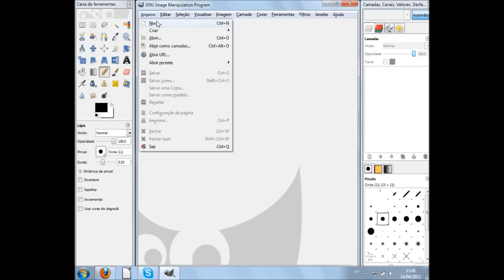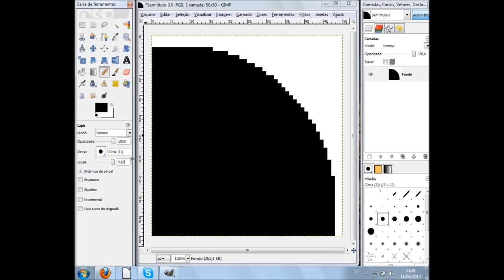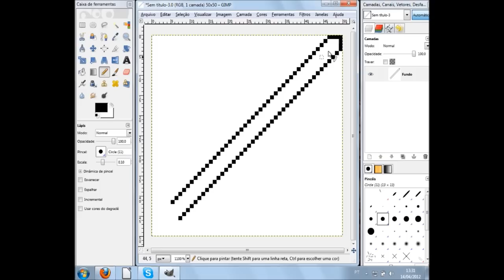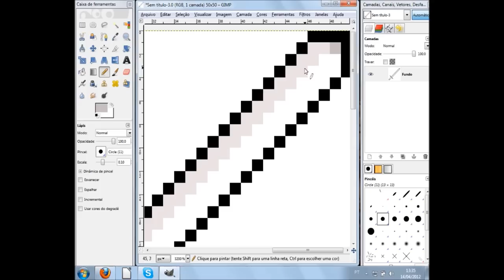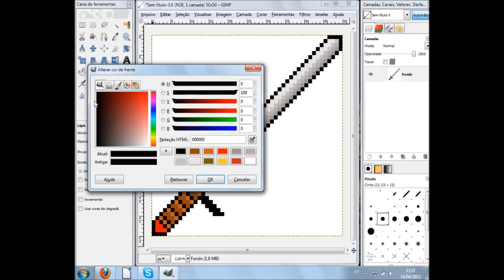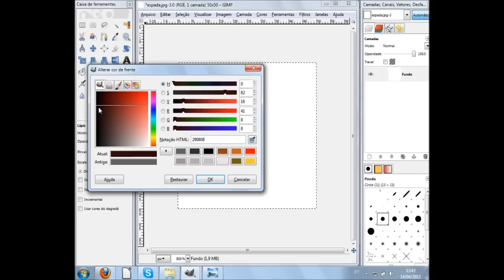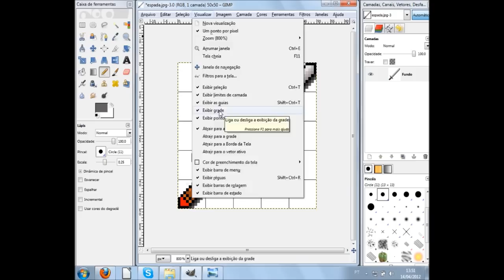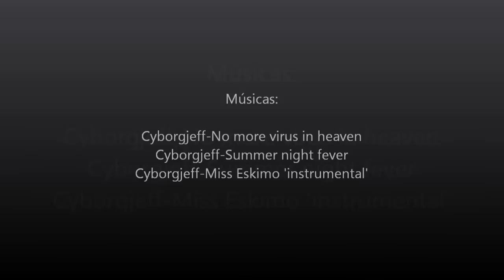Curso de Design Gimp Artes - 03 - crie sua primeira pixel art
Vídeo aula de Gimp 03 - Aprenda o básico de Pixel Art, crie sua primeira pixel art e mais algumas dicas importantes.